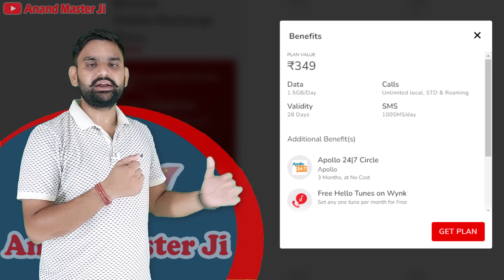Airtel Recharge Problem Not Work Unlimited 5G Data | Rs.349 | Rs.859 | 2GB/Day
Hi! I use CRED to pay all my credit card bills. It's been going great so far and I recommend you to try it too.

So here's one of my invites Use it to claim your membership right away and make any bill payment to earn up to ₹250 in assured cashback.

Also do you have any questions on CRED that I can help answer?

1. Mobile Charger

2. Usb Mobile Phone Charger

3. Travel Charger

1. Usb C Cable

2. Usb Data Cable

3. Type C Charger

## Why Your Airtel Recharge Isn't Working as Expected

You've recharged with a plan promising 2GB of data per day but are only receiving 1.5GB. This discrepancy is preventing you from accessing the advertised unlimited 5G data.

**Potential Reasons:**

1. **Data Calculation Discrepancy:**
   * **Network Congestion:** During peak usage hours, data speeds might be throttled, leading to apparent lower data consumption.
   * **Data Compression:** Some apps or browsers compress data, affecting the recorded usage.
   * **Measurement Errors:** There could be a temporary glitch in the data usage calculation.

2. **FUP (Fair Usage Policy):**
   * **Hidden Limits:** Airtel might have a Fair Usage Policy (FUP) that restricts data usage after a certain threshold, even with unlimited plans.
   * **Speed Reduction:** Instead of cutting off data, they might reduce speeds significantly after the FUP limit.

3. **Plan Specific Limitations:**
   * **Check Plan Details:** Ensure your plan explicitly offers unlimited 5G data without any hidden conditions.
   * **Activation Issues:** Sometimes, additional steps are required to activate unlimited 5G data.

4. **Network Issues:**
   * **Local Problems:** Temporary network congestion or technical difficulties in your area could affect data usage.
   * **Contact Airtel Support:** Report the issue to Airtel customer care for investigation.

**Steps to Take:**

1. **Monitor Data Usage:**
   * **Track Consumption:** Use your phone's data usage settings to monitor consumption closely.
   * **Identify Patterns:** Check if the issue is consistent or intermittent.

2. **Contact Airtel Customer Care:**
   * **Explain the Problem:** Clearly describe the issue, including recharge details, data usage, and expected benefits.

3. **Check for Updates:**
   * **Software Updates:** Ensure your phone's software and Airtel app are up-to-date.
   * **SIM Card:** Verify that your SIM card is properly installed and working correctly.

4. **Consider Alternative Plans:**
   * **Compare Offers:** If the issue persists, explore other Airtel plans or consider switching to a different network provider.

**Additional Tips:**

* **Restart Your Phone:** Sometimes, a simple restart can resolve temporary network glitches.
* **Check for App Updates:** Some apps might have bugs affecting data usage.
* **Use Data Saver Mode:** Temporarily enable data saver mode to reduce background data consumption.

By following these steps and providing clear information to Airtel customer care, you can hopefully resolve the issue and enjoy the full benefits of your recharge.

**Would you like to know how to contact Airtel customer care?**